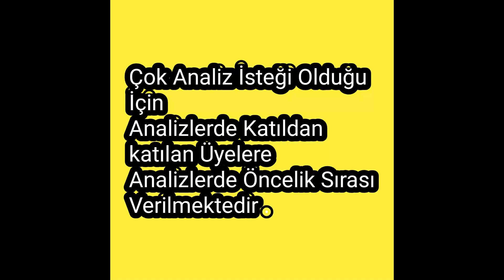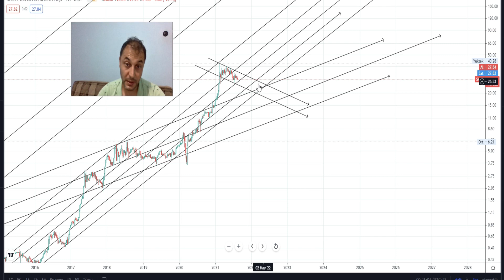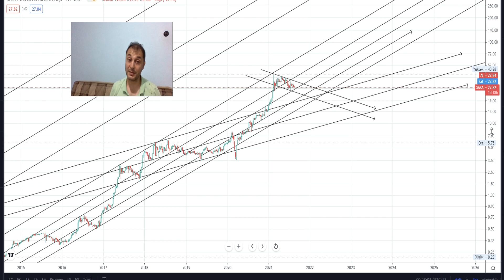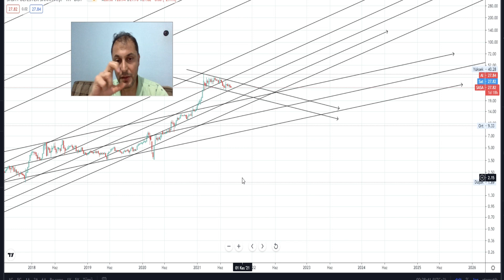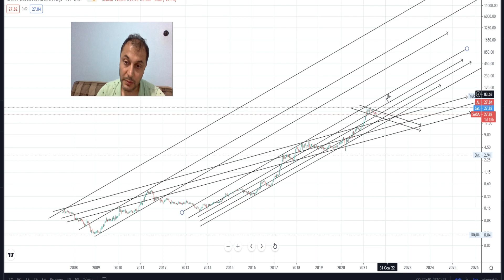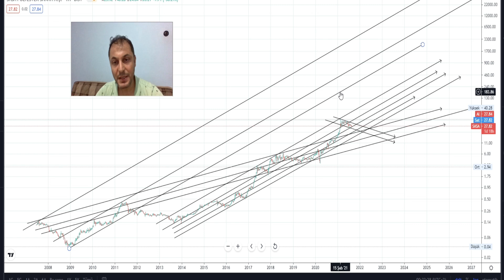Sasa Hissesi Teknik Analiz ve Yorum